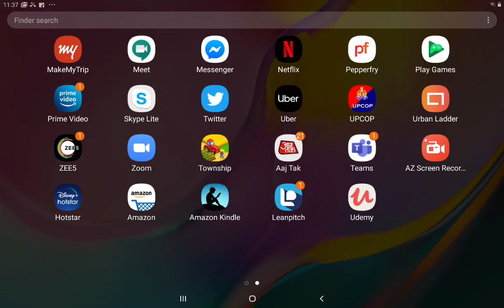I want to be on the leader borad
Ah need some money in township